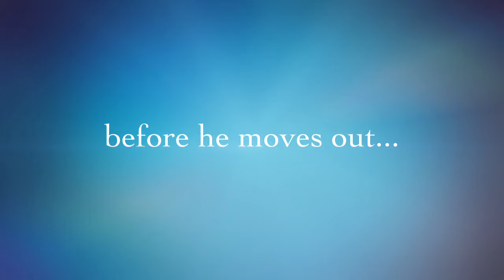TRAILER: BOTTLE BOYZ 2020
This is a story about a boy with big dreams and BFCs